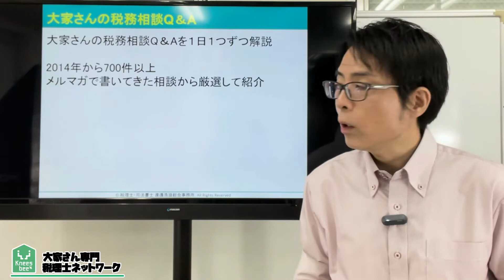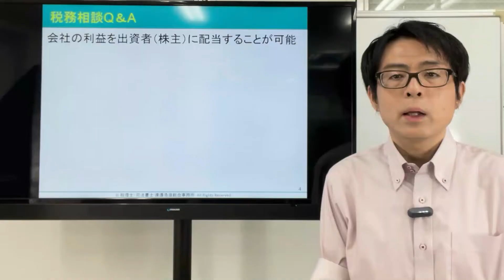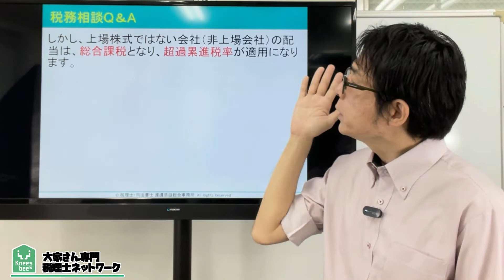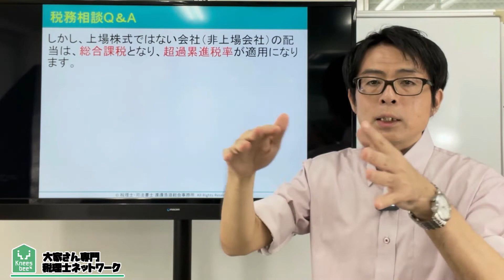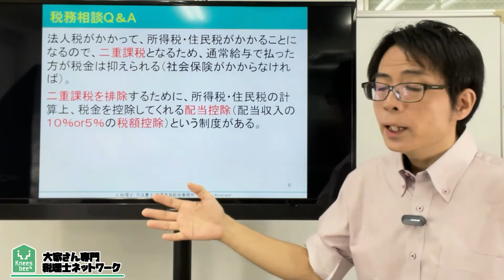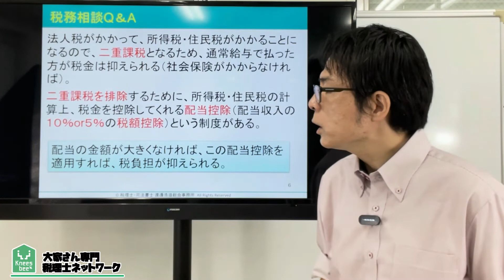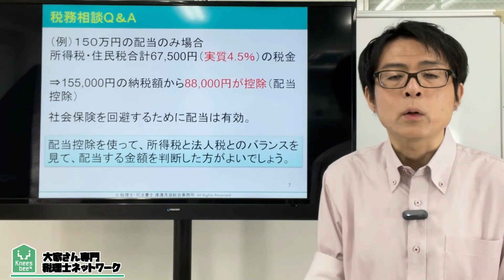法人化。給与でなく配当でもらうと損？税務相談Q＆A【＃１４１】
今回は、大家さんの法人化。給与でなく配当でもらうと損？

法人化して役員報酬を払うと社会保険に加入し、社会保険料の負担が増えます。
これでは法人化の節税メリットが活かせません。
配当でもらうのはどうでしょうか？一般的には配当でもらうと損と言われますが・・・

2007年に実家が営んでいた5棟、86室のアパートの経営が危機的状況であることがわかりました。 毎月の収入と、支出を差し引きすると、預金残高が0円という状態だったのです。修繕費の積み立てなど、全くありませんでした。

生前贈与できなくる前にマンション贈与するべき？税務相談Q＆A【＃１４０】